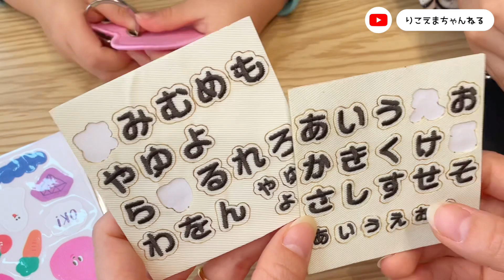【韓国発】ワッペンを組み合わせてオリジナルのネームタグ⭐️ワッペンキーホルダーが100均アイテムで作れる？！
韓国で大流行の！！
ワッペンを組み合わせてオリジナルのキーホルダーが作れるアイテムが100均にも登場！
今回はSeria セリアで揃えたよ♡

幼稚園児2人も早速挑戦！！！